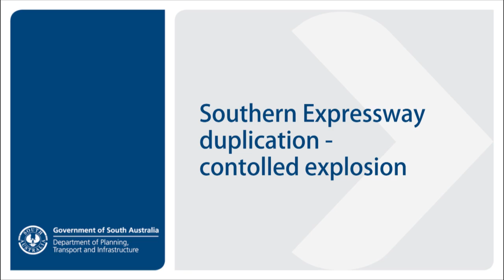Controlled explosion along Southern Expressway corridor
Controlled explosions are being used to blast through hard rock along the Darlington escarpment and make way for the duplicated Southern Expressway.

Watch how the explosion shifted the thousands of tonnes of heavy rock and how the event unfolded.

For further information on the project visit dpti.sa.gov.au/southern_expressway_duplication